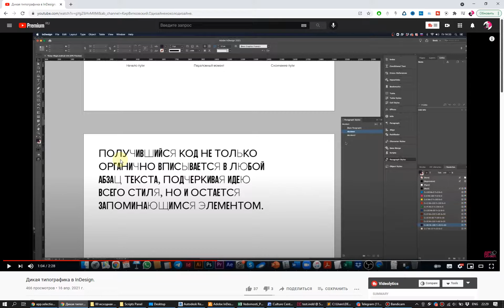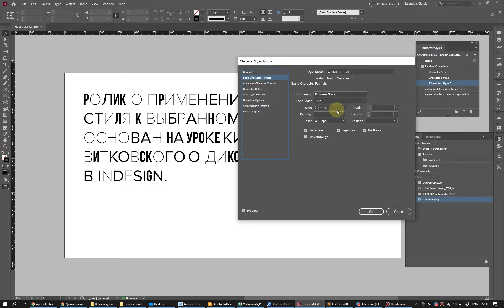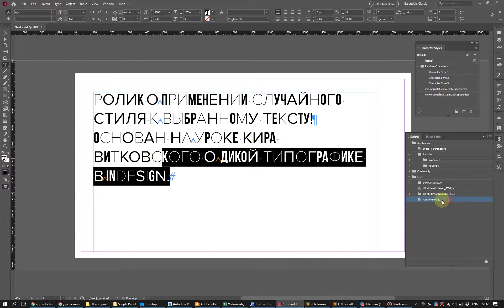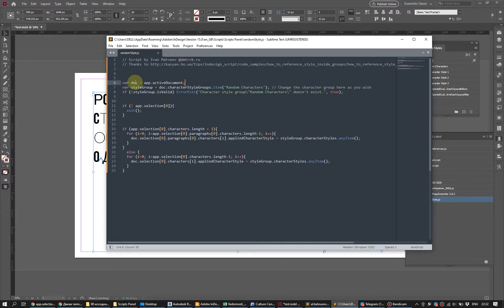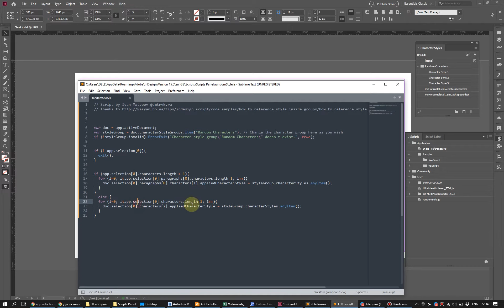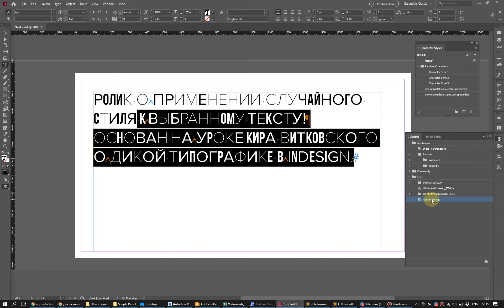Урок — Случайный стиль к выбранному тексту в InDesign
Ролик о применении случайного стиля к выбранному тексту! Основан на уроке Кира Витковского о дикой типографике в inDesign.